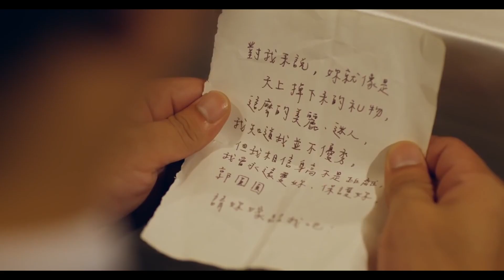犯罪反腐电视剧【审判者】09 | 聪明正直的男人阴差阳错进了保安公司，却因一腔正义而得罪了富二代，后成为一名私家侦探调查各种案件的故事（窦智孔/卓毓彤/陈艾熙）❤️热剧连播